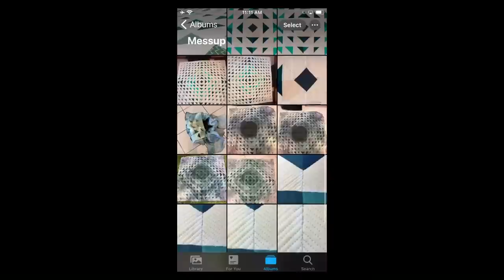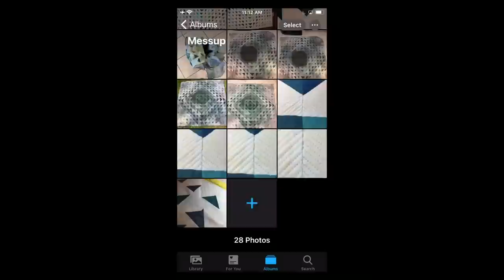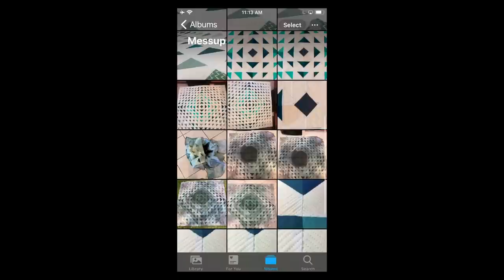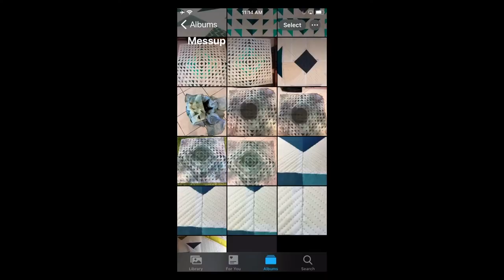How to Get Unstuck From Your Quilting Rut - Watch & Learn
Quilting Conundrums!

Introducing a new segment called “Quilting Conundrums” This week our educators Kristina, Johnny and Kim will be talking about how to break out of your creative rut in quilting.

Tell us what your conundrum is and we may talk about it on our next episode!

Our educators are answering questions live so feel free to join in, ask us your quilting questions and quandaries!

If you’re interested in getting a longarm you can find them at your nearest HQ retailer:

Please Note: This video was Pre-Recorded Live